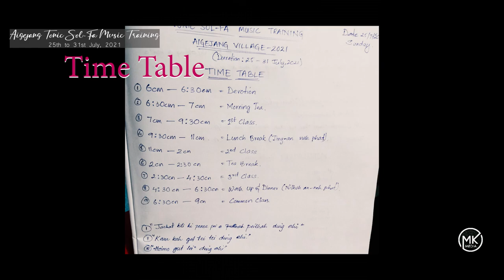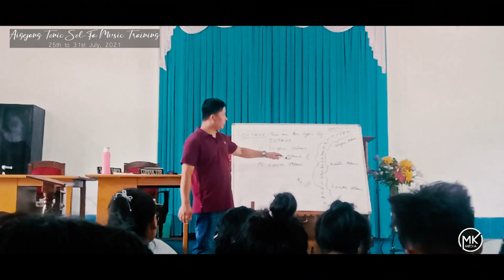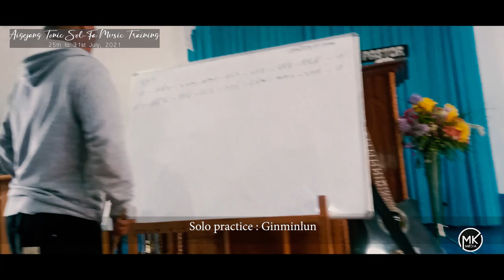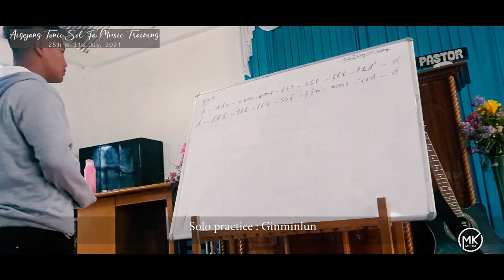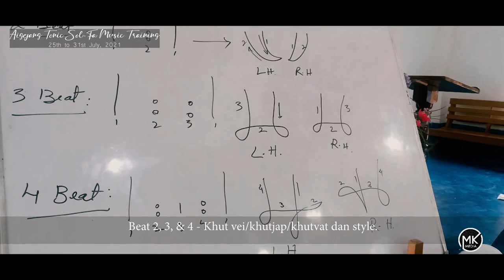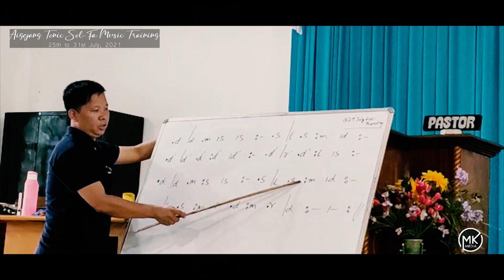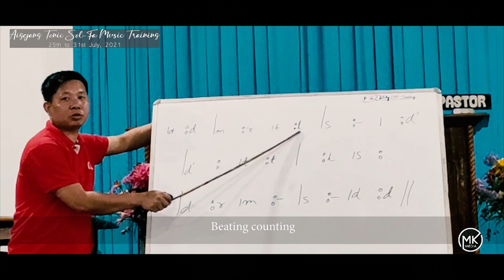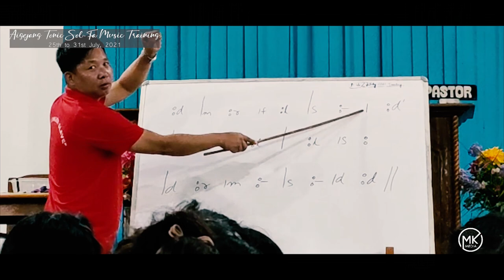TONIC SOL-FA MUSIC TRAINING // AIGEJANG VILLAGE Vlog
Duration : 25 to 31 July, 2021